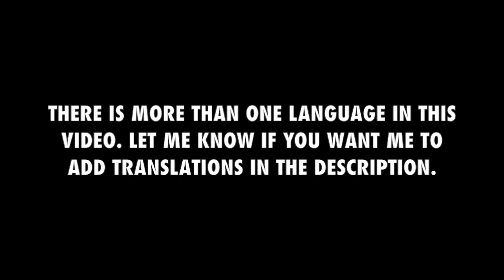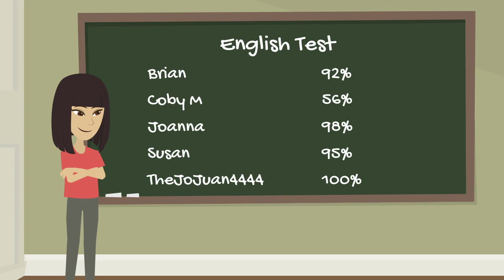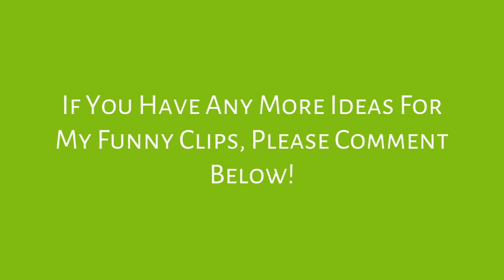Funny Clips 6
ORIGINAL: December 2, 2018

Which of these clips is the funniest to you?

[1:10] Aw, look. What a cute kitty.

[1:14] I know. She is so adorable. But she is also very delicious. Well I guess it’s time for us to do what we have to do.

[4:08] Those people are really messing with our culture. They’re trying to get us to be part of the British world. Why can’t they just leave us alone?

[4:18] I agree with Miguel.

[4:26] Shut up you stupid Chief! We are proud Americans, just like you.

[4:40] No! We are not even Mexican. We are American. Stop making fun of us.

[4:49] Fine! You stupid imbecile!

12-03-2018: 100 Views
(Closed)